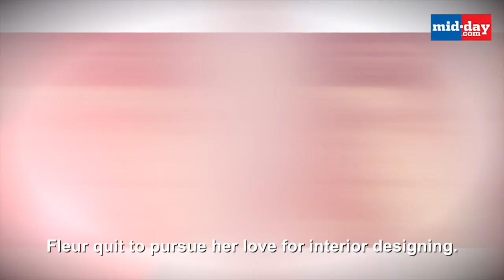This is what these supermodels of the 90s are up to now!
Modeling in India started gaining prominence in the late '70s. And in the ‘90s it was at its peak. While some fizzled into oblivion, some faces went on to become the supermodels of that era. Mehr Jessia, Madhu Sapre, Feroze Gujral and many others went on to become the first generation supermodels on India. Watch this video to know more.